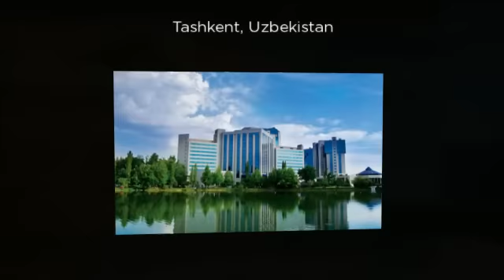Tourism: Best places in the world | Part 1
World tourism with Intour Media (intourmedia.com): Best places in the world - slideshow.